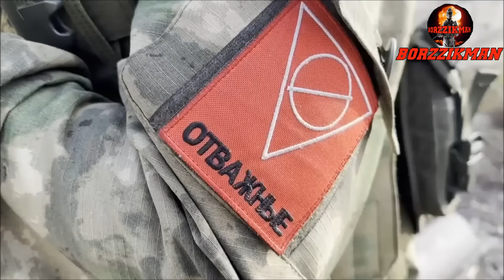SURRENDER OR DIE: Russian Army Broke Through The First Line Of The Enemy's Defense In KHARKIV OBLAST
As of May 12, 2024, the situation for the Armed Forces of Ukraine continues to deteriorate rapidly in the Northern part of the Kharkiv region. On the evening of May 11, the Russian military department officially recognized that in the last 24 hours, Russian troops managed to liberate 5 settlements in the Kharkiv region - 'Strelechye', 'Pylnaya', 'Pletenovka', 'Ogurtsova', and 'Borisovka'. At the same time, war correspondents continue to regularly report on new settlements that regularly come under the control of the Russian army.

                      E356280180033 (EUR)